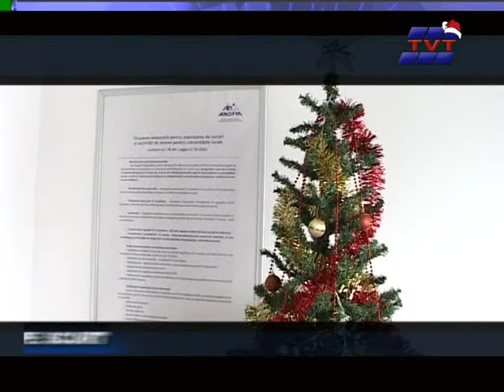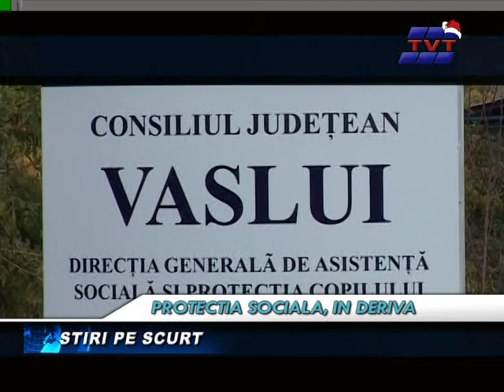STIRI TVT 17.12.10